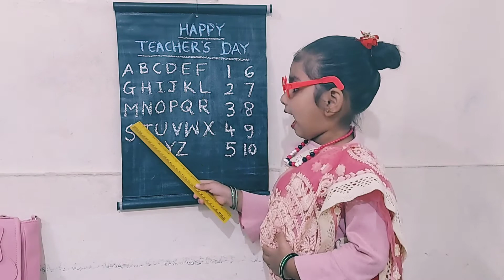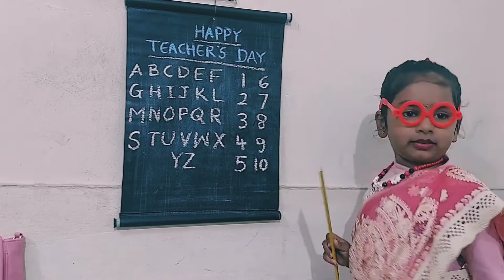Advita's Conversation on Teacher's Day | Teacher's Day Dress Up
Teacher's Day celebrated on 5th September every year on the occasion of Dr. Sarvapalli Radhakrishnan.

Advita dressed up like teacher and prepared conversation on Teachers Day.